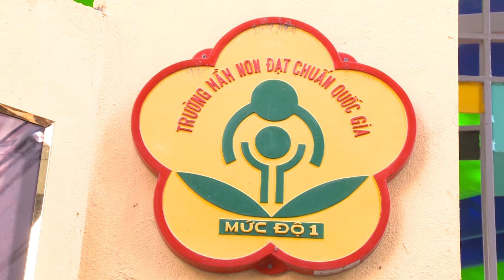Tố Loan - Tiếng trống mùa thu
Sáng tác: TRANG CÔNG HƯNG